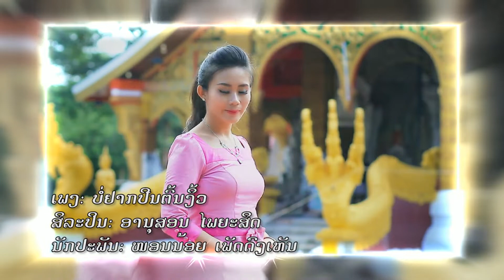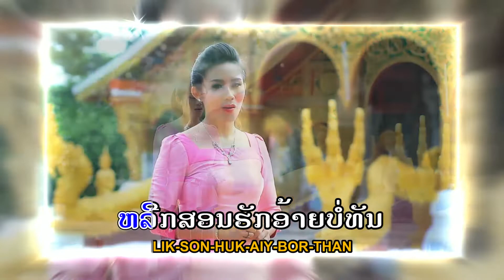ບໍ່ຢາກປີນຕົ້ນງິ້ວ ໂດຍ ອານຸສອນ ໄພຍະສິດ บ่อยากปีนต้นงิ้ว/ tsstudio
ອານຸສອນໄພຍະສິດ